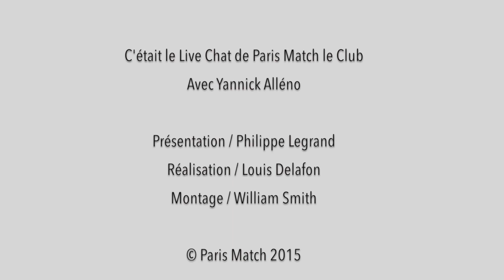[Live Chat] Yannick Alléno - Les meilleurs moments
Notre invité Yannick Alléno répondait en direct aux questions des lecteurs de Paris Match sur son parcours, les secrets de sa cuisine, ses bons conseils... Retrouvez les meilleurs moments de ce dialogue dans cette vidéo